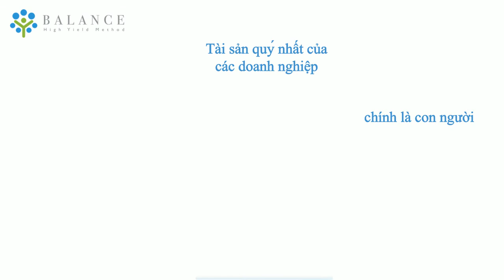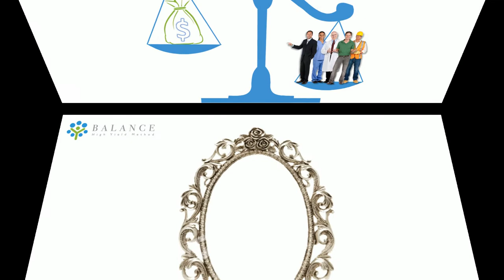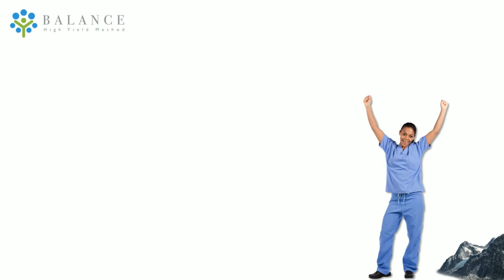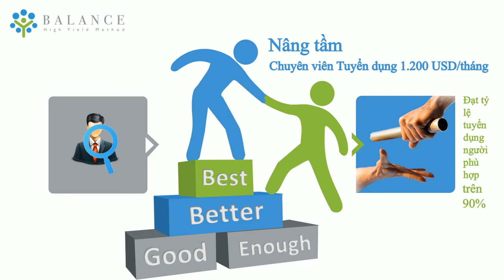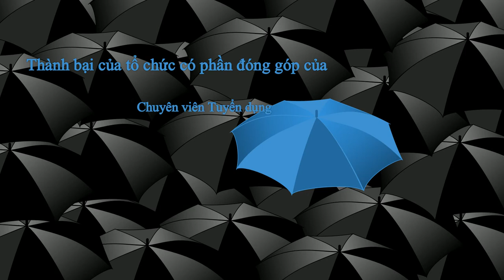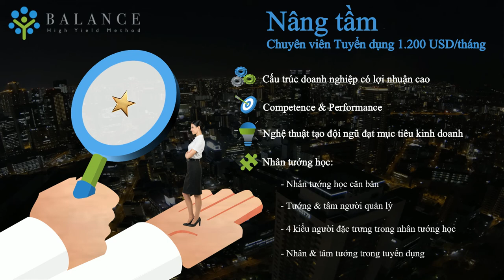Trailer Nâng Tầm Chuyên Viên Tuyển Dụng 1200USD/1 tháng